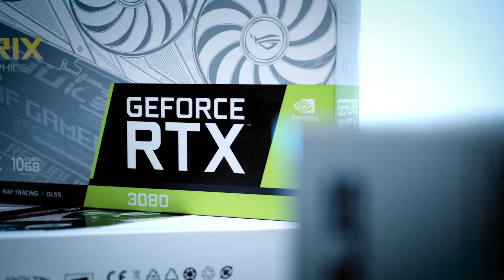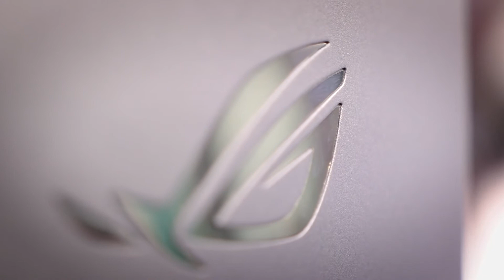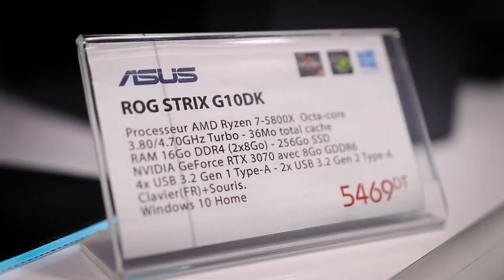أحسن ڨايمينڨ بيسي متوفّر حالياً🤔؟ |Episode 12 Scoop Tech: ASUS ROG STRIX G10DK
Scoop Gaming est la chaine 100% Gaming de l'enseigne SCOOP Informatique qui présente toutes les actions, évènements, produits et promo dédiés aux gamers et la communauté HIGH-TECH
Special thanks to @astro.ir for the amazing work! Check his Instagram account ➡ IG @astro.ir